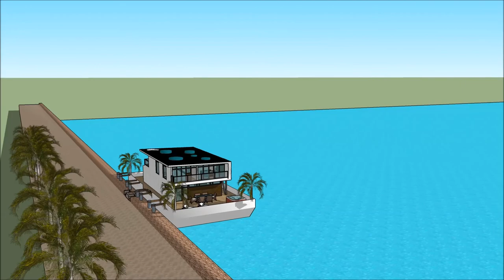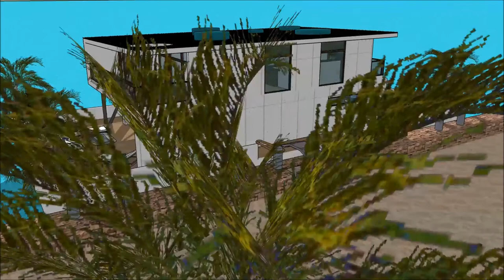Плаваща къща на язовир жребчево sketchup луксозна плаваща къща вила лодка къща архитектурен проект i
The floating house villa houseboatzania launching an innovative high-end luxury yacht floating house villa mansion home design potentially as a display of exhibition of the Плаваща къща на язовир жребчево sketchup луксозна плаваща къща вила лодка къща архитектурен проект i.

The collection of the Floating house villa houseboatzania concept of Плаваща къща на язовир жребчево sketchup луксозна плаваща къща вила лодка къща архитектурен проект i consists of high luxury and architectural art pieces in minimalism combined with living on the waterfront of the harbour.

The floating house villa mansion yacht design has the basis to sustain living with high standards and contemporary structural design - Плаваща къща на язовир жребчево sketchup луксозна плаваща къща вила лодка къща архитектурен проект i with numerous of prospects for excessive living and celebrating the desire of life worldwide: